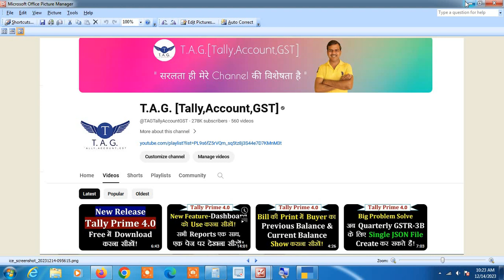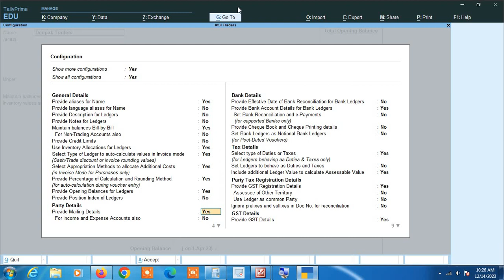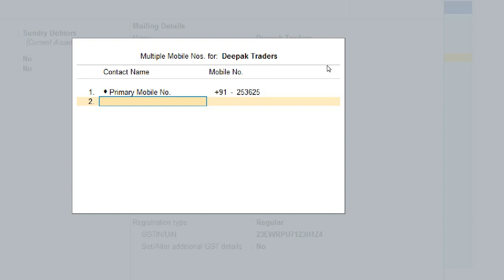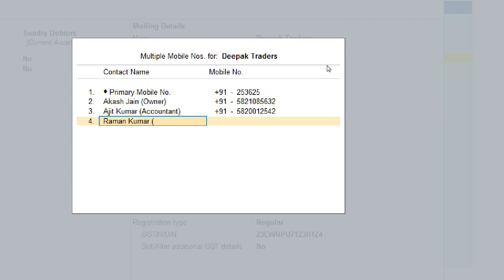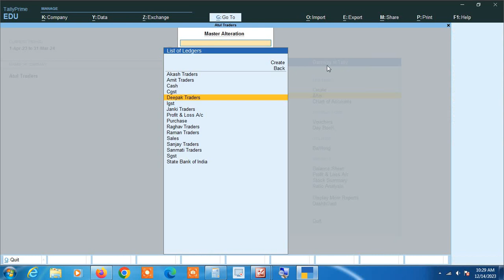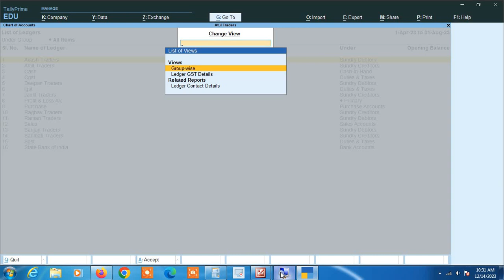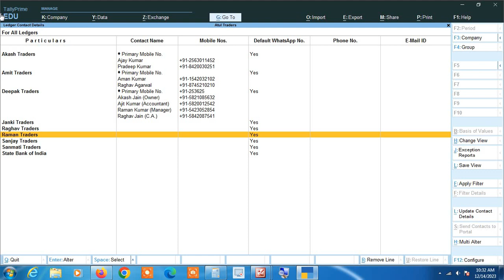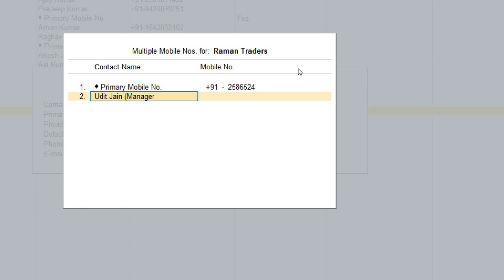Ledgers me Multiple Contact No. Set Kese kare Tally Prime 4.0 me|All ledgers Contact no. kese dekhe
Ledgers me Multiple Contact No. Set Karna seekhe Tally Prime 4.0 me | All Ledgers ke All Contact Number. dekhna seekhe  Single Screen par, 1 hi page par Tally Prime 4.0 me | Tally Prime 4.0